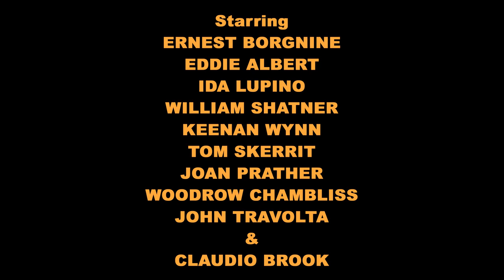THE DEVIL'S RAIN - Fan Trailer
A fan made trailer for the horror film, The Devil's Rain.
Starring Ernest Borgnine, William Shatner, Tom Skerrit, Ida Lupino abd John Travolta.